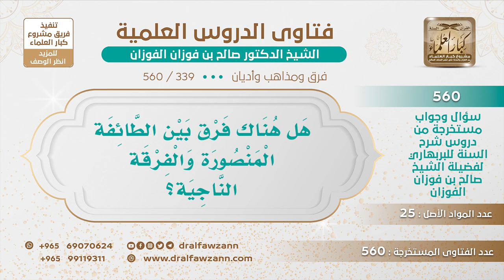[339 -560] هل هناك فرق بين الطائفة المنصورة والفرقة الناجية؟ - الشيخ صالح الفوزان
-"السؤال: هل هناك فرق بين الطائفة المنصورة والفرقة الناجية؟
الجواب: لا تكون منصورة إلا إذا كانت ناجية ولا تكون ناجية إلا إذا كانت منصورة، فالصفات كلها لها، طائفة، منصورة، ناجية، أهل السنة والجماعة، كلها أوصاف لها نعم فمن فرق بينها فهذا ليس له دليل على هذا.
للاشتراك في قناة الشيخ صالح الفوزان
سؤال وجواب من شرح السنة للبربهاري ( 560 ) مقطع

للاستفسار والإقتراحات والدعم
رئيس الفريق
لمشروع كبار العلماء